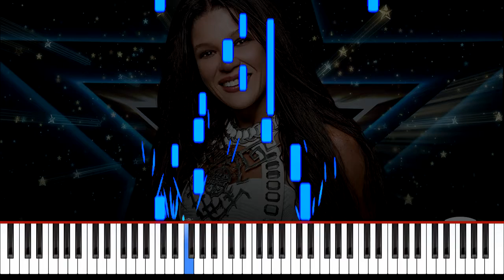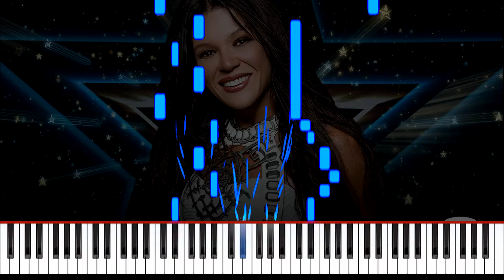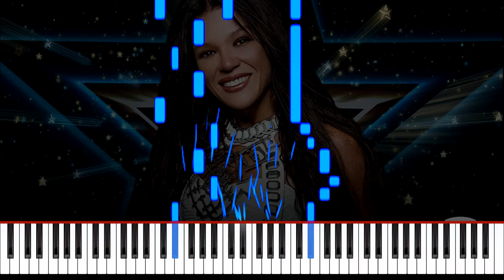Руслана Світанок ноти фортепіано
Руслана Світанок на фортепіано
Якщо є Бажання підтрмати мій канал 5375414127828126 Mono Bank